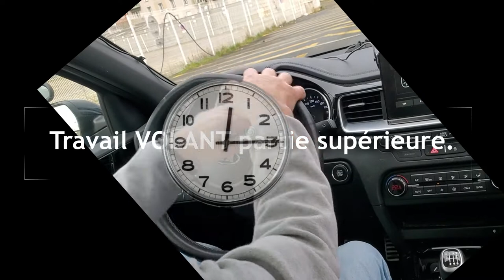VOLANT savoir chevaucher ou croiser les mains pour tourner.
le site pour réserver sur Le Havre avec Denis le mono.
👍 n'oubliez pas le pouce pour mon référencement